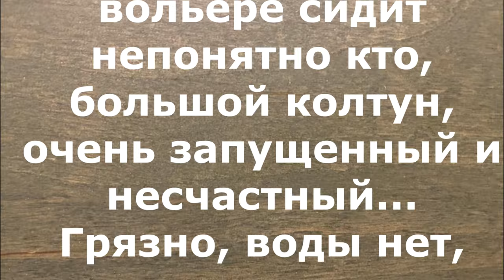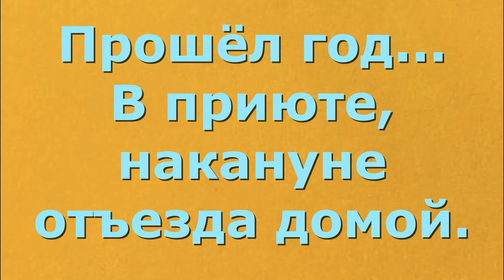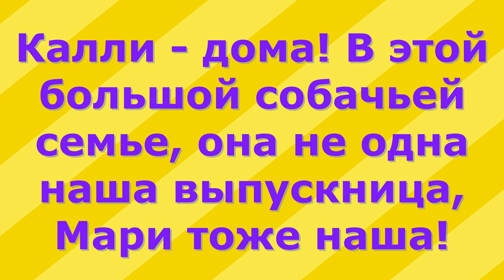Из средневековья - в сказку! Callie is at home!